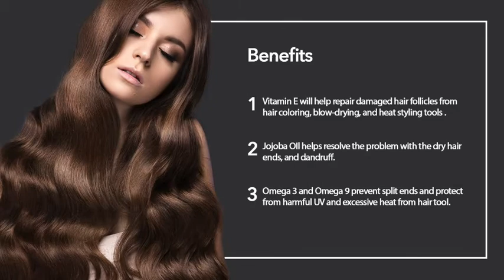Deep Repair Hair Serum with Vitamin E, Protect from Heat, Eliminate Split Ends, PoshBeauty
Protect from Heat, Eliminate Split Ends
Enriched with Vitamin E - This Detangling Hair Fluid contains Vitamin E that provides loving care and nourishment to your locks and lends it a healthy shine.
Reduced Hair Breakage - This silky potion easily untangles knots and reduces dryness so the comb you run through your hair comes out clean and hairfall due to breakage is considerably reduced.
Cosmetic Benefits - The easy-to-use bottle can be carried along in your purse and applied on-the-go for that attractive mirror shine. So simply smooth on a few drops to towel-dried hair and effortlessly get hair that is shiny, manageable and happy!
Deep Repair Hair Serum with Vitamin E

The idea behind Posh Beauty products had never been praticed: to develop the ultimate hair products. The best in components, delivering a unique expericience for all hair types - concentraded enough for any user to deel and see the result right away. With silky looks, giving the ight weight and valance your hair will become the frame of your face and make you even more beautiful. Developed with care and zeal so that you have the experience of use and result in any environment, temperature or humidity.